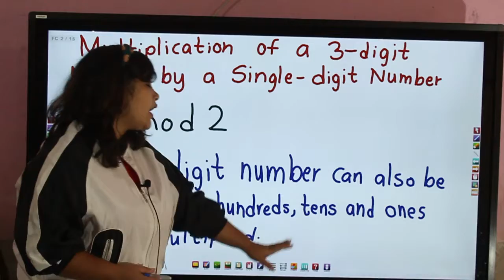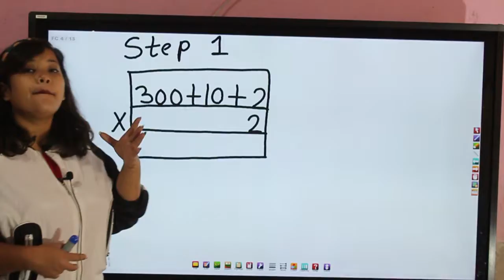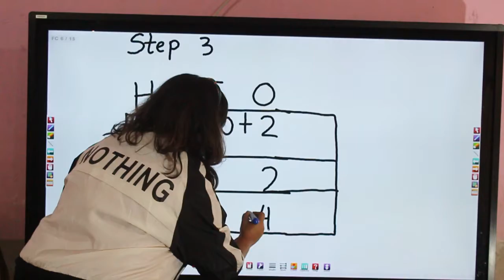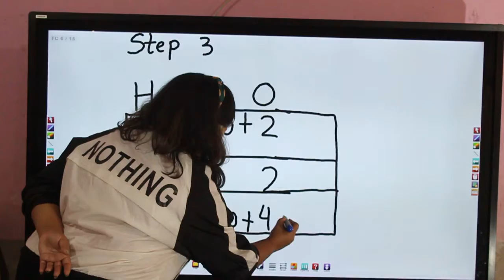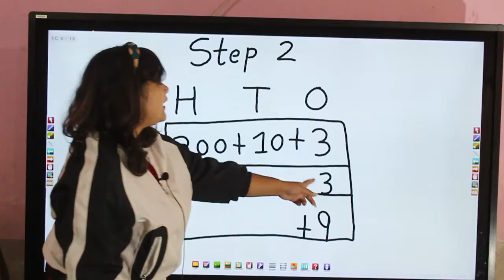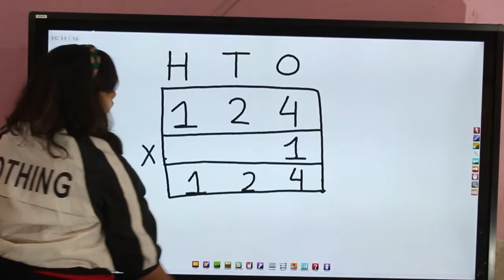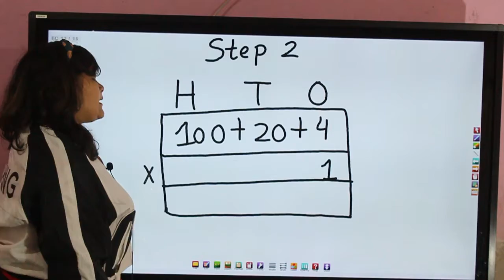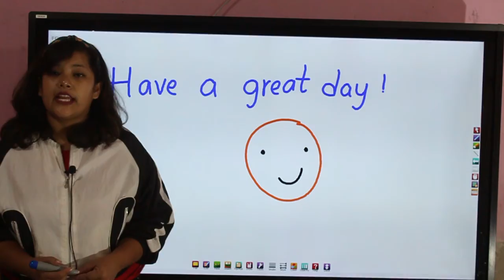MARIA Is a great tool for your children to expand and strengthen their learning.